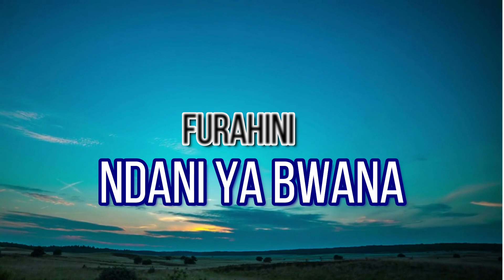Furahini Ndani Ya Bwana//;Mombasa Convention 2023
This Channel is based on  informing, publicizing, & bringing public attention on matters Christianity Religion and Gospel. All contents checked & approved for all.